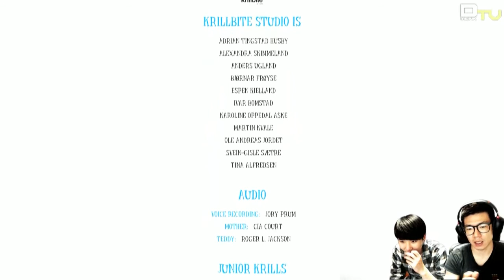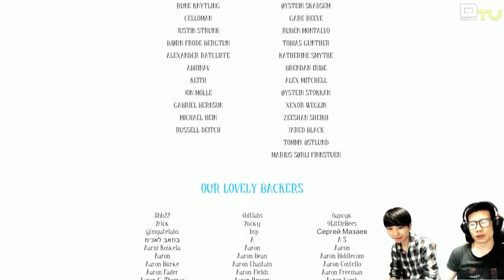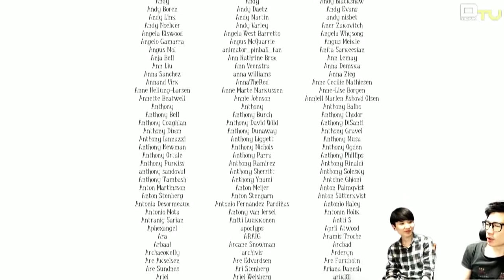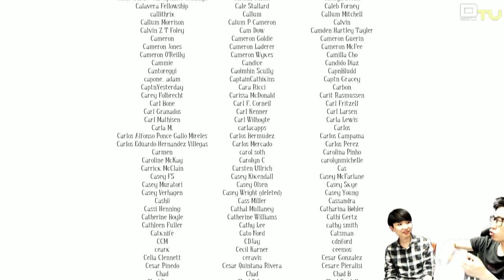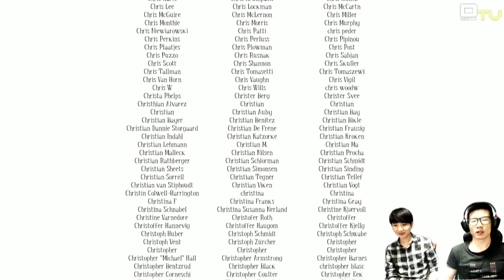Dmonk Show, 어몽 더 슬립(Among the sleep), 엔딩까지 #3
Krillbite Studio / 호러, 어드벤처 / PC(Steam)

감성 충만하고, 예쁜 호러 게임, 어몽 더 슬립.

+스포일러 주의하시기 바랍니다.
+엔딩까지 간단하게 편집했습니다. 주의하세요.
+분명히 스포일러 주의하라고 말씀드렸습니다.

매주 토요일 저녁 9시, 캡틴 Dmonk와 함께 떠나는